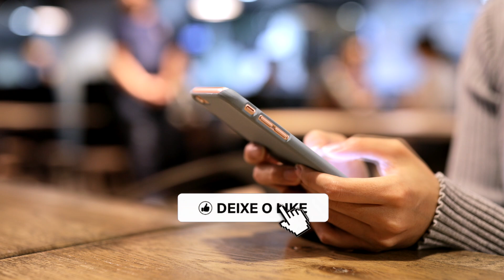TRISTE, FOI CONFIRMADO! ELE ACABA DE NOS DEIXAR... CID MOREIRA APÓS FILHO DENUNCIAR, REVIRAVOLTA...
Neste vídeo trago mais um resumão dos famosos a vocês

• Cid Moreira divulga vídeo ao lado da esposa esclarecendo os fatos.
• Humorista Wellinton Muniz, o Ceará perde o pai.